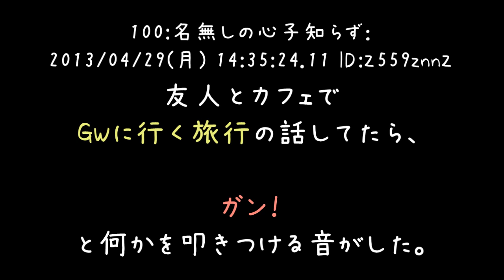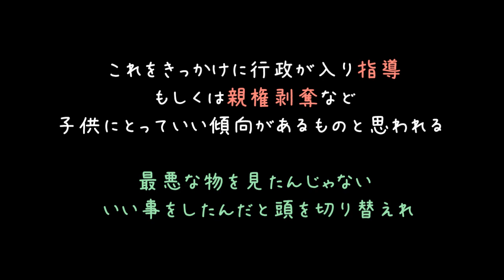ホテルと新幹線のチケット、タダで貰ってあげるね【2ch】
しんぐるまざーで旅行にも行けないのにこいつらは. キーーッ！！
みたいな感じなんですかね？（'・ω・）
こんな親なら施設で育った方がマシなんじゃないだろうか。